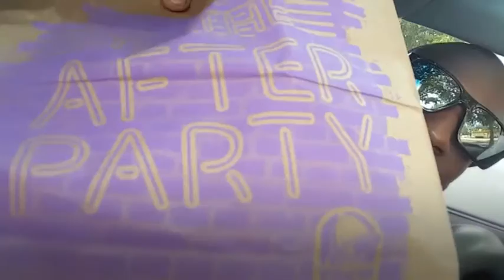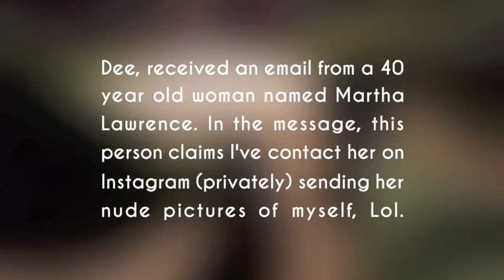Leave Us Alone Lady